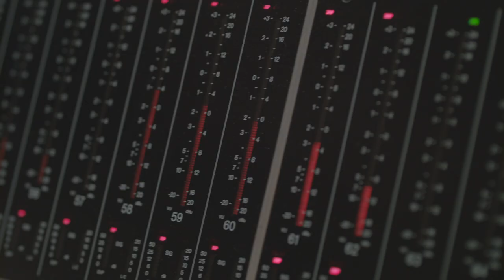Hooten Plays Williams (Behind the Scenes)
A teaser clip from Hooten Plays Williams. Recorded live at Sony Studios on 9.24.18.